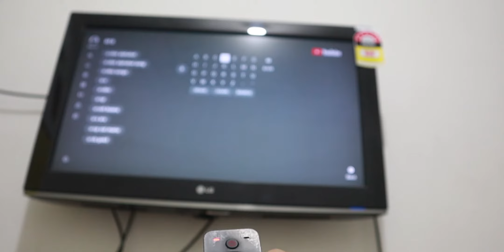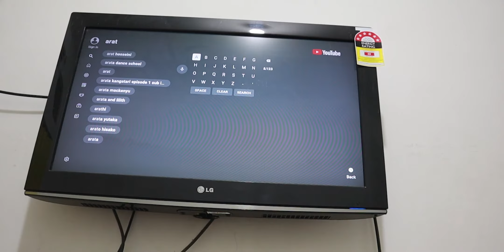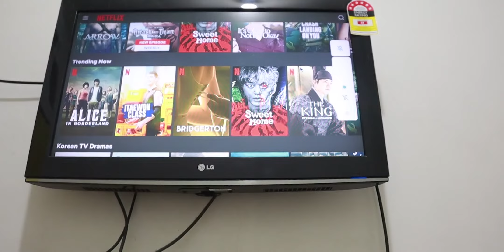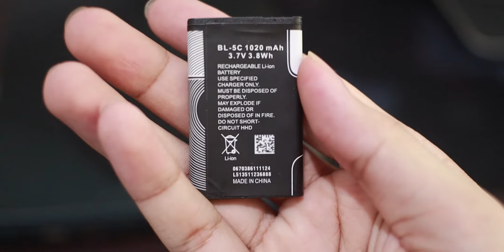Keyboaord mouse jadi satu bisa masuk kantong! | Rii Mini i8 Keyboard Wireless Touchpad Indonesia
Ulasan dari mini keyboard + touchpad
Rii Mini i8 Keyboard Wireless Touchpad RC with 3 COLOR Backlight